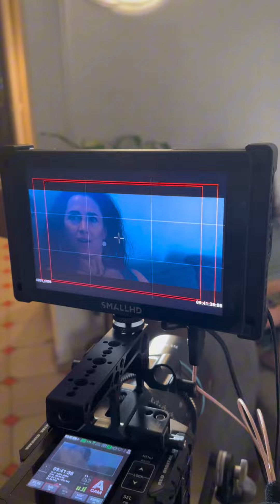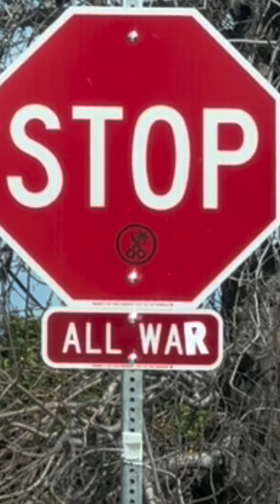The war inside me